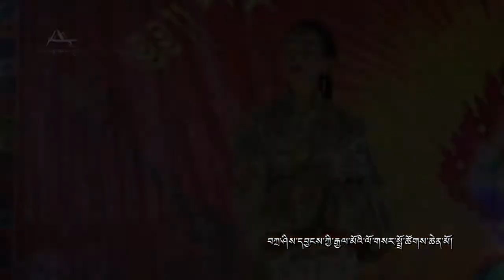Amdo the songཨ་མདོའི་དམངས་གླུ།